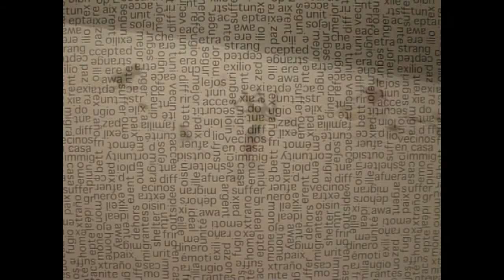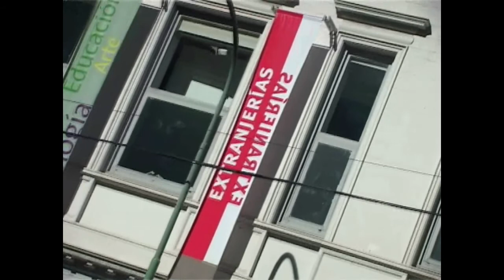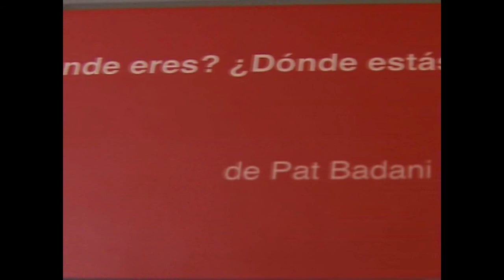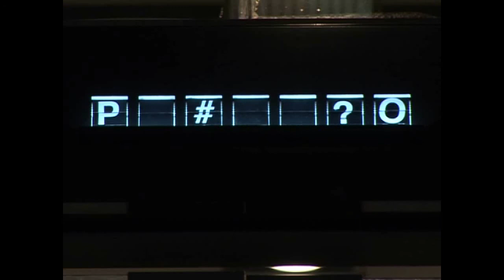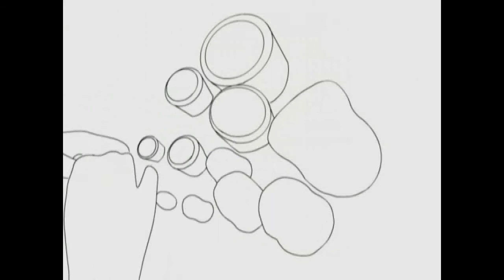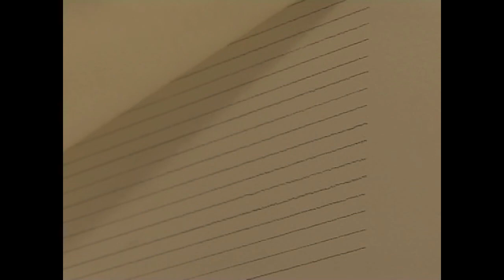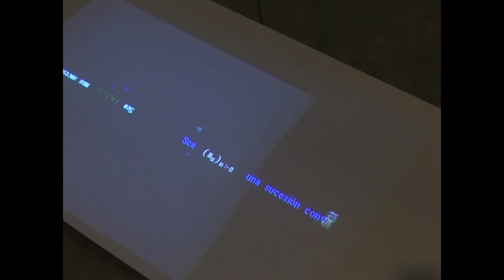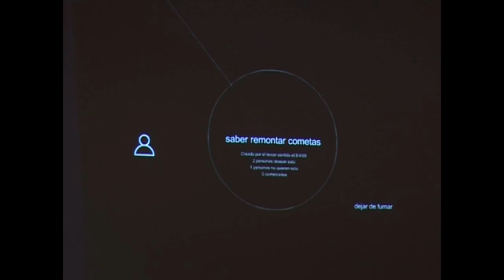Extranjerías_Visita Virtual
Extranjerías
del 8 de julio al 27 de septiembre 2009

Curador: Néstor García Canclini
Cocuradora: Andrea Giunta

Obras de: Martín Bonadeo, Mariano Sardón, Tamara Stuby, Roberto Jacoby, Carlos Amorales, Leonardo Solaas, Mariana Castillo Deball, Pat Badani Liliana Porter y Jorge Macchi.

Visitas virtuales a cargo de Josefina Pasman y Cecilia Pitrola

La visita virtual es un video que recorre la muestra, a través de imágenes de las obras y fragmentos del montaje de la exposición, acompañados por un breve comentario acerca del concepto general de la muestra, así como de cada una de las obras. Este material, desarrollado por el Equipo de Educación del EFT, se complementa con una serie de entrevistas a los artistas, el curador y/o personas vinculadas al desarrollo de la muestra.